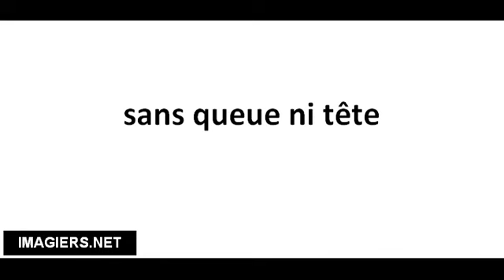Cómo pronunciar sans queue ni tête